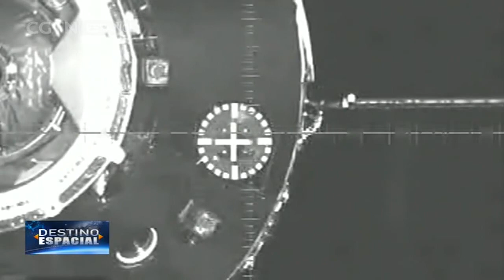30 años del programa espacial tripulado de China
En 1992, China puso en marcha su programa espacial con una estrategia de tres fases, empezando por el envío de astronautas al espacio y desarrollando después técnicas de vuelo avanzadas. El programa ha entrado ahora en su tercera fase: el montaje y la explotación de una estación espacial tripulada permanente. Echemos un vistazo a lo más destacado de la exploración espacial china en los últimos 30 años.